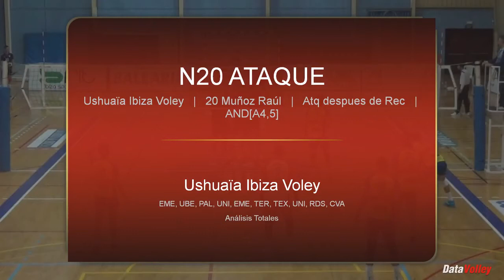RAÚL MUÑOZ- N20 ATAQUE 4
RAÚL MUÑOZ- N20 ATAQUE 4 TEMPORADA 2019/2020